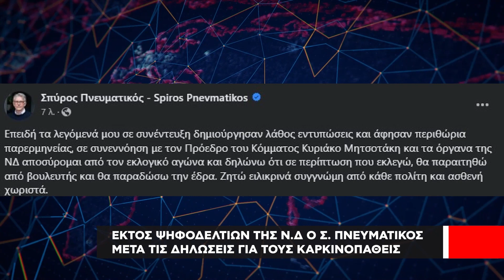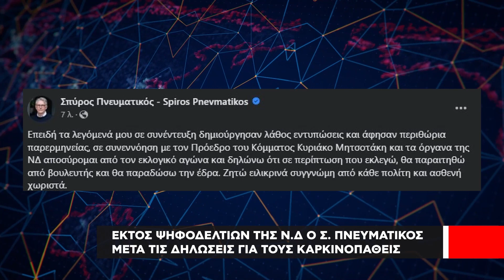Εκτός ψηφοδελτίων της Ν.Δ ο Σπύρος Πνευματικός μετά τις δηλώσεις του για τους καρκινοπαθείς